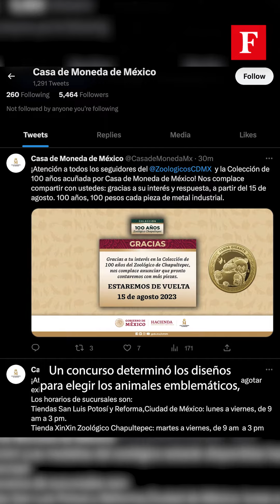100 años del Zoológico de Chapultepec, 7 medallas conmemorativas l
Conoce la colección lanzada por la Casa de Moneda de México, que representa a animales emblemáticos.